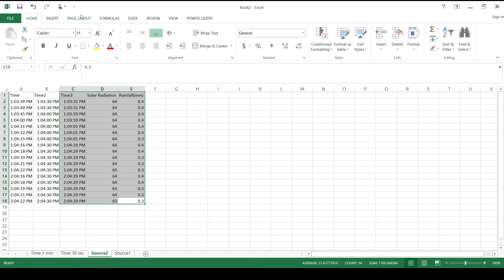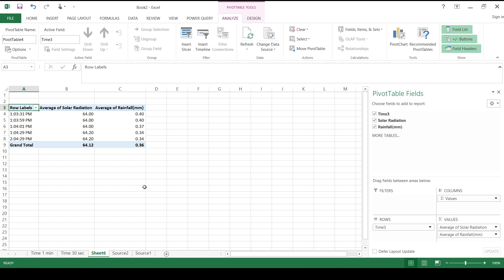Excel - Averaging data by 30 second interval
How to average data by 30 second interval

Note: In minute 4:57, because of rounding, column 2 is actually less than column 1 which is really weird